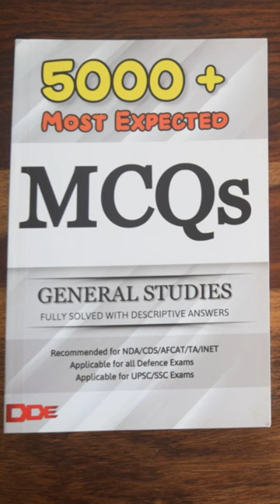Training Ships for Naval Officers Cadets